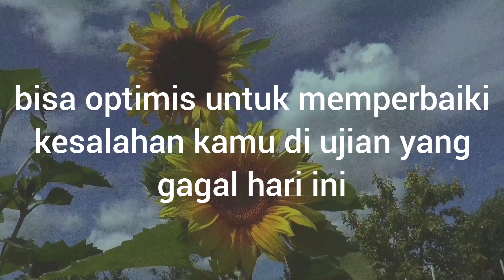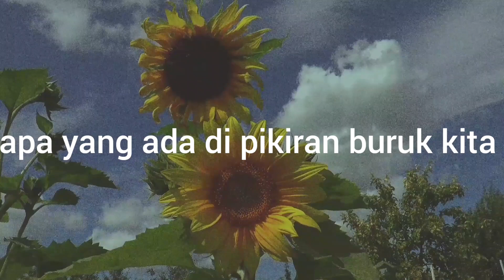SELF TALK PSIKOLOGIS